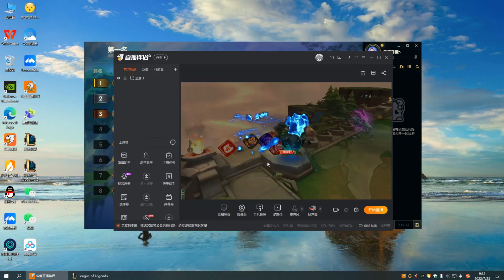3 Star+ 3 Titan's+ Dragonmancer BIG™ Yasuo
Hi! This is the second channel of Shawn TFT
If you wanna more good stuff about TFT, definitely hit the sub btn, thanks!

Ujico__Snail's House (Keitaro Ujiie) _ 英雄联盟 - Starchild (星之子)
Ujico__Snail's House (Keitaro Ujiie) _ 英雄联盟 - Jump (跳跃)